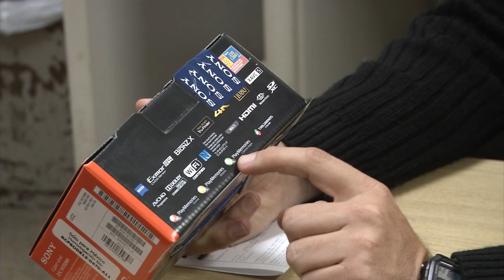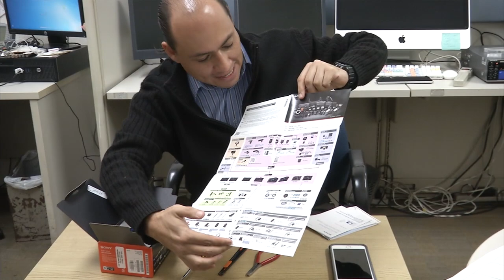Sony Camera 4K Modelo DSC RX100M4 UNBOXING